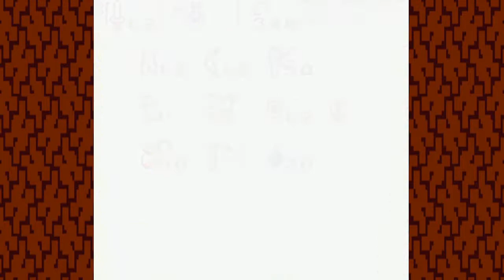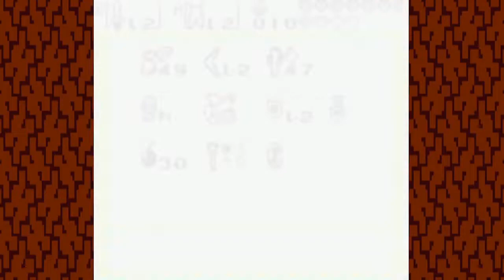WHOLE MAP UNCOVERED!! | The Legend of Zelda Oracle of Seasons - Part 14